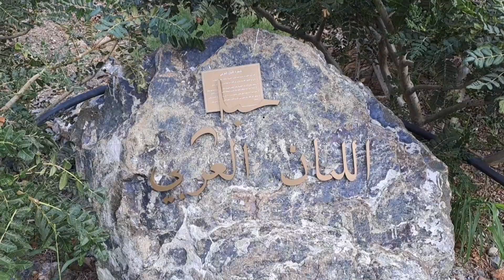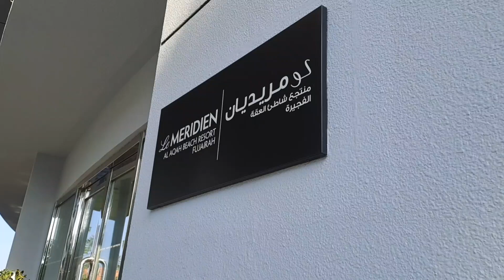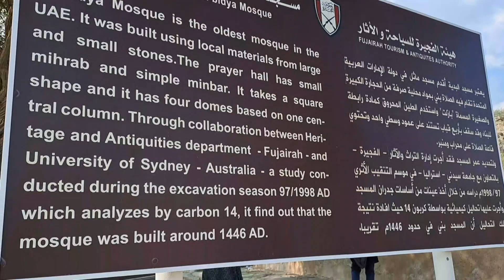Fujairah travel vlog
In today's video, I will be going to Fujairah.